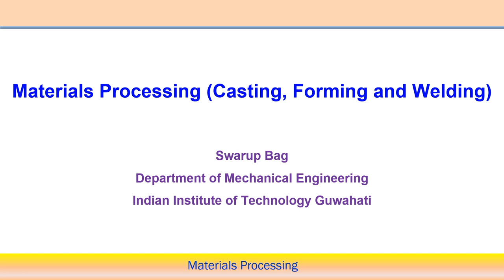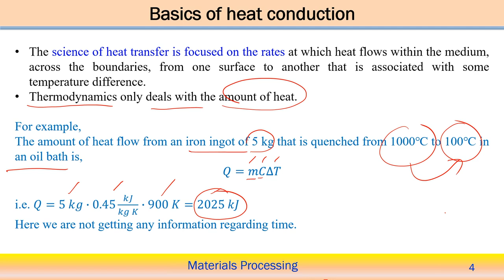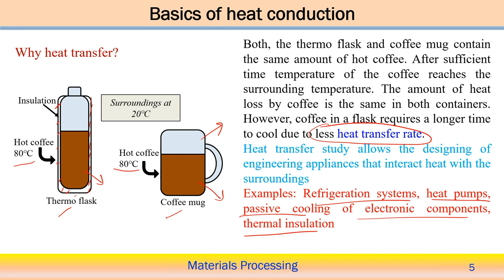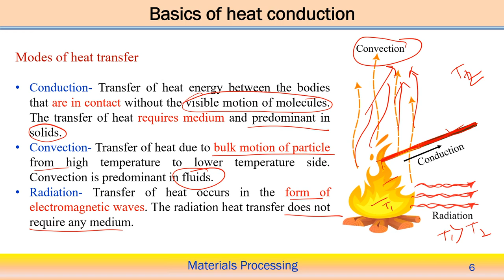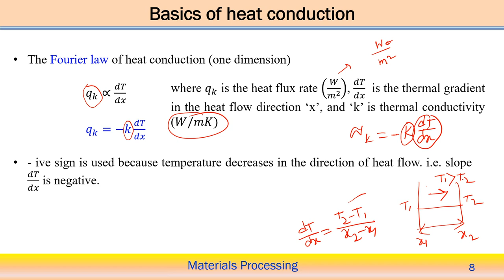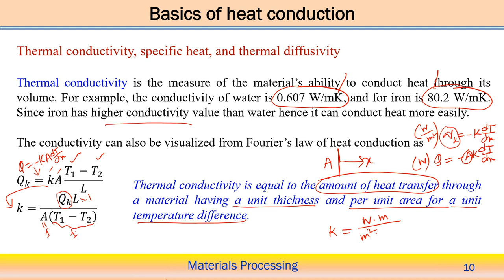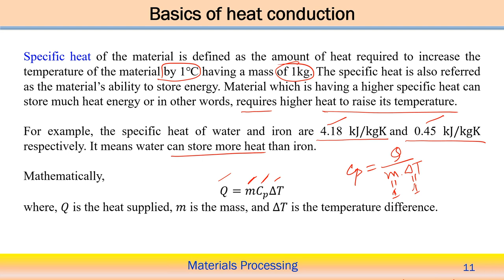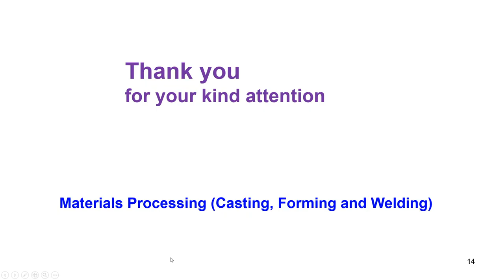Lec 4: Basics of heat conduction-1